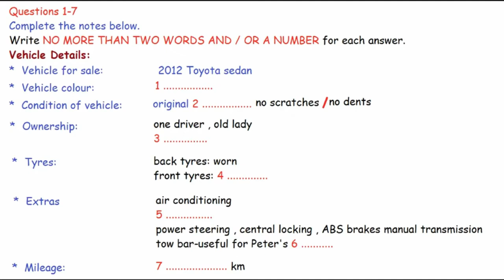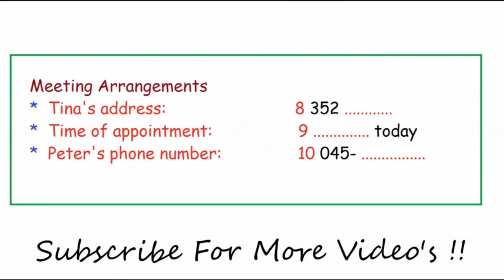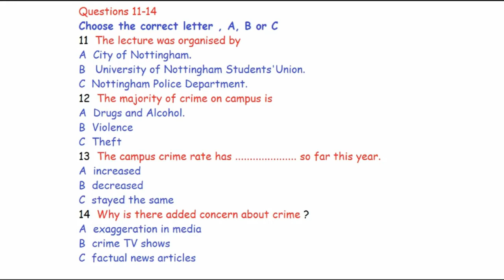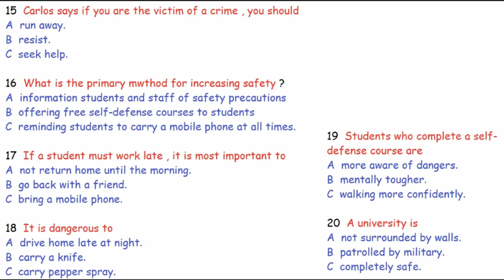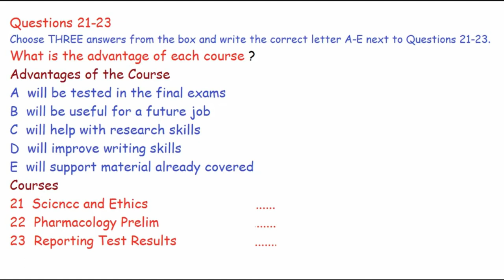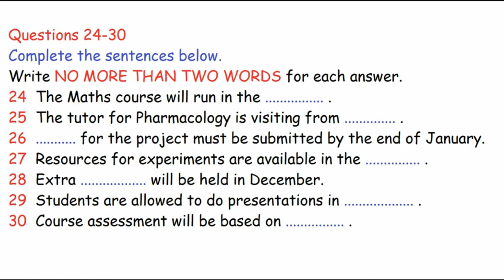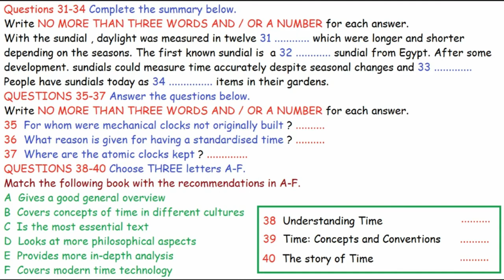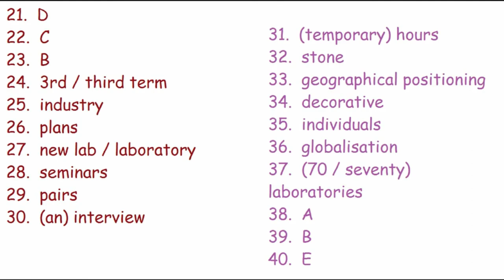IELTS LISTENING TEST 21-10-2020 with Answers | Day-20| IELTS Anika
Hello students,

👉 PRO TIP: Increase your speed by 1.5x for better practice and do post your scores! 👈

💫 Strategies for both the paper-based and computer-based versions of the exam:

🔰 IELTS listening is absolutely the same strategy for both the paper-based and computer-based versions of the exam. It includes four sections and lasts for 30 minutes you need to answer 40 questions at the beginning are easier than questions at the end but I personally find section number three the most challenging.

🔰 Each correct answer is worth one point and you don't lose any points for incorrect answers. If you answer between 23 and 25 questions correctly you get a SIX.

🔰 If you answer 30 or 31 questions you get a SEVEN, 35, and 36 will bring you an EIGHT, and actually, if you answer one question incorrectly you still get the top score and if you answer two or three incorrectly you get 8.5.

🔰 If you take a paper-based exam you'll be marking your answers on the question sheets and then you have 10 minutes at the end to transfer and check your answers but if you take a computer-based exam you select your answers on the screen and they're already in the system so you're only given two minutes to check your answers at the end.

💫 NOTE: In the past, before the exam started you were given a short demonstration task but from 2020 it was removed.

🔰 If you take some old practice tests it's still going to be there keep it in mind during the real exam you will hear instructions and then the recording starts straight away okay now let's talk about the strategies

Want to practice more?

🔰 Click the below link for more listening practice tests.

✨Guys, I hope all are you doing great in this pandemic situation and liked this video.

💫 For Joining our WHATSAPP 21 SAYS STUDY PLAN GROUP please ping us on below mentioned Facebook page or Inbox us on Facebook  or Instagram 💫

IELTS Anika